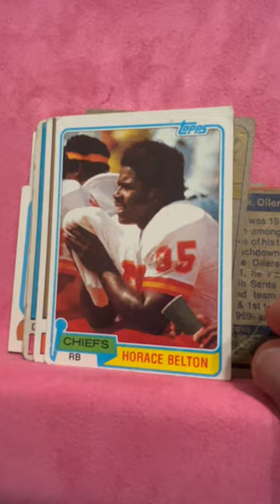1974 Topps Football & More $1 Pack LCS